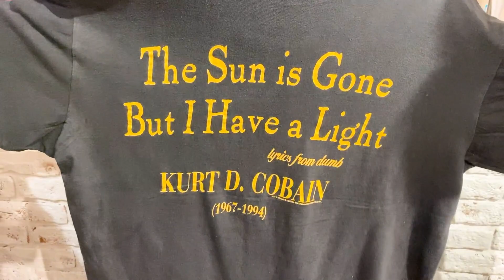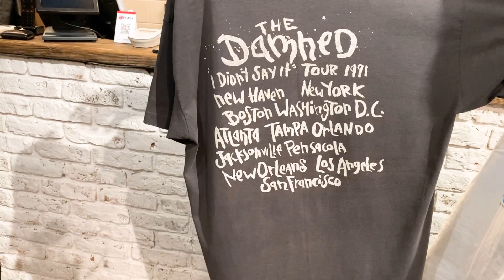【 ベルベルジン webstore 掲載！伝説の古着屋〝linco〟からスペシャルTシャツをご紹介！！次はありませんのでお見逃しなく！！】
藤原 裕
なで肩

店長・藤原 裕が1点1点紹介します